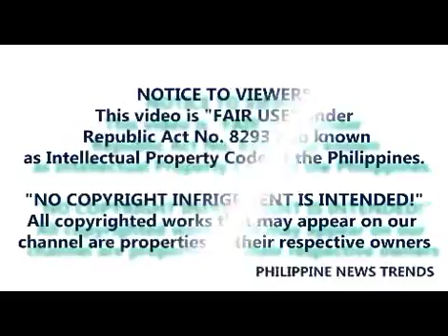BISTADO ANG TACTICS NG MGA DILAWAN PRESIDENT DUTERTE BUMABA ANG RATINGS AYON SA SWS SURVEY